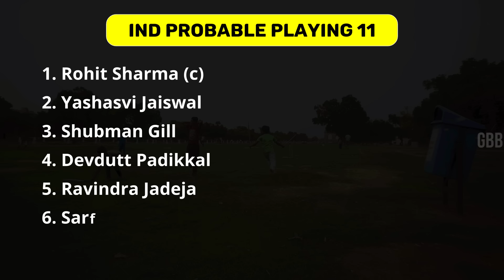IND vs ENG 5th Test Preview In Telugu | Dharmshala Pitch Report & Weather Report | GBB Cricket